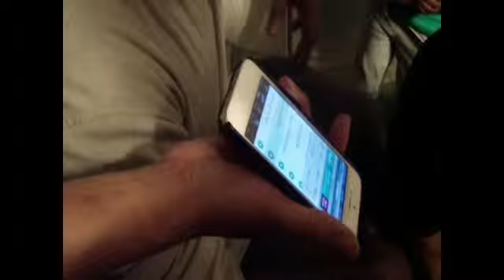Easter 2014 @ Grandmaz House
Easter Egg Coloring at Grandmaz House Friday before Easter.